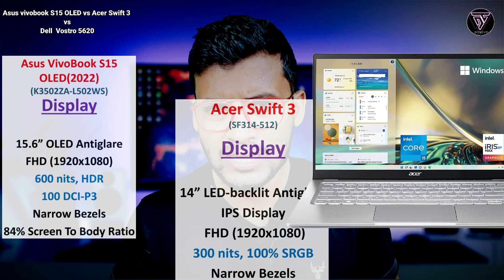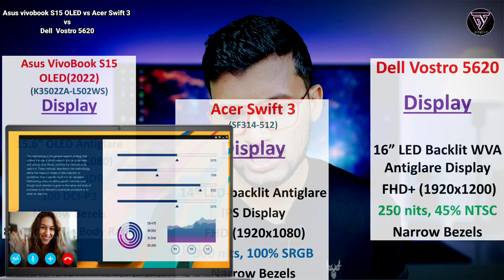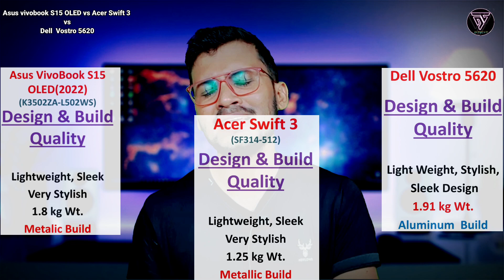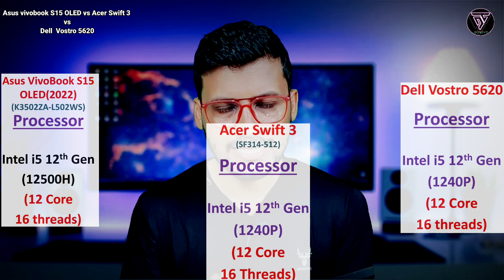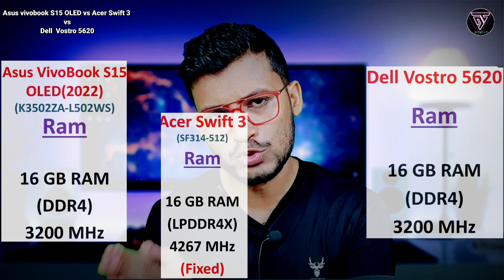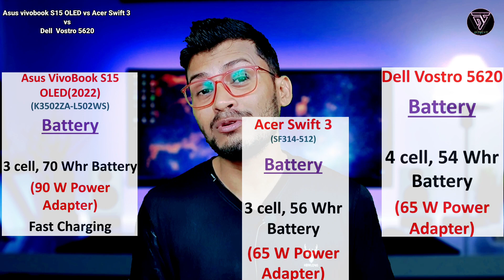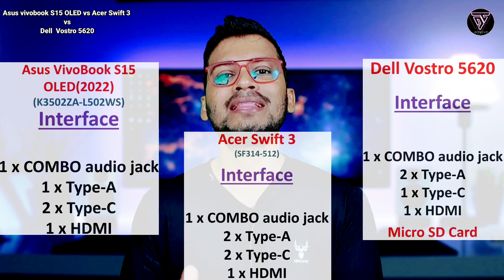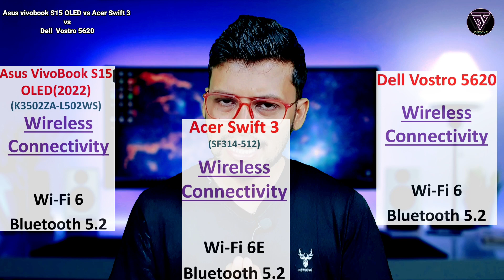Asus Vivobook S15 OLED vs Acer Swift 3 vs Dell Vostro 5620 | Which is Better ? | Intel i5 12th gen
Asus Vivobook S15 OLED vs Acer Swift 3 vs Dell Vostro 5620 | Which is Better ? | Asus Vivobook S15 OLED 2022 | Acer Swift 3 SF314-512 | Dell Vostro 5620 | Intel i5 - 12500H | Intel i5- 1240P |  Intel i5 12th gen | Best Intel 12th Gen Laptops |

Hii Guys,

Hello guys kaise ho app sab. This video is regarding the comparison between three intel i5 12th gen laptop which are Asus Vivobook S15 OLED, Acer Swift 3 & Dell Vostro 5620 . Recently Asus released the  15.6" laptops with OLED display with  Intel i5 12th Gen (12500H) processor and Acer & Dell also released the 14 " & 15.6" laptop with Intel i5 12th Gen (1240P) processor . So watch the video completely to know the best laptop for you.

👉Asus Vivobook S15 OLED
👉Acer Swift 3 (16 GB)
👉Acer Swift 3 (8 GB) :
👉Dell Vostro 5620

Others Laptop with Intel i5 12th Gen

👉HP 15s
👉HP Pavilion 14
👉HP Pavilion 15
👉Samsung Galaxy Book2
👉ASUS Vivobook 15 (2022)

Gears I use :

➡️ Boya BYM1
➡️ Light Stand
➡️ Mouse and Keyboard combo Wireless
➡️ Holder Light Bulb Adapter
➡️ Umbrella & Light Holder
➡️ Green Screen
➡️ Mini Tripod

Chapters

00:00 Intro
00:57 Display and Design
05:03 CPU and GPU
06:48 Ram and storage
08:53 Battery and Ports
10:24 Software &  Keyboard
11:16 Webcam & FPS
12:09 Wireless Connectivity & More
14:08 Pros and cons
16:13 Final Verdict